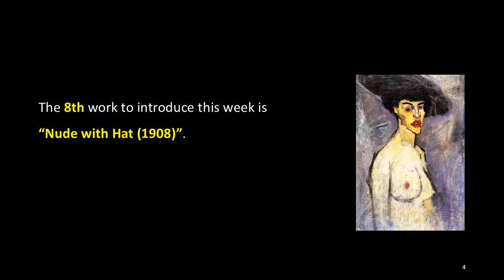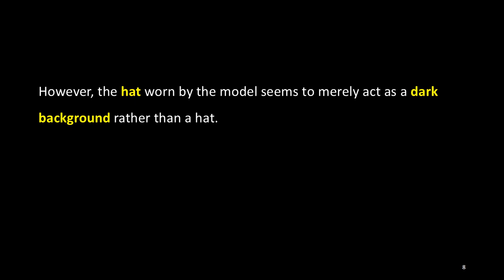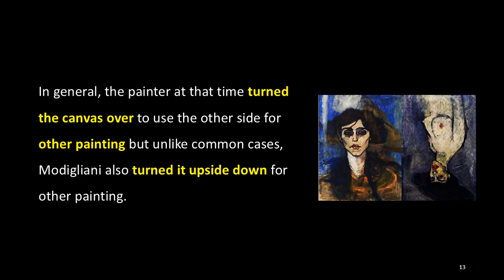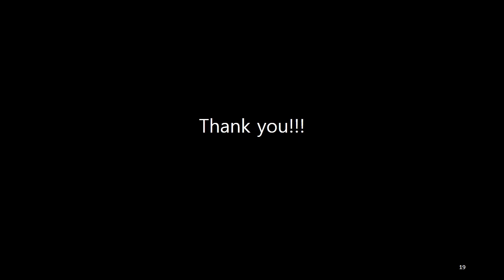The Introduction of the Works by Amedeo Modigliani: 8. Nude with Hat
The 8th work to introduce this week is “Nude with Hat (1908)”.

It is an oil painting on canvas having a size of 80.6 x 50.1 cm.

This is a portrait of a nude woman on the other side of the “Portrait of Maude Abrantes”, which was introduced as 6th work by The Modigliani Institute Korea.

However, the hat worn by the model seems to merely act as a dark background rather than a hat.

There are still various argues as to who the model is, but she is considered the same model as Modigliani's "The Jewish Woman", and is likely "Maude Abrantes", given the eyebrows, nose and lip shape of the model.

This painting was drawn by emphasizing only the face of the model, and shows the style of Modigliani to express the model's personality and characters as accurately as possible.

In 1908, Modigliani drew the "Portrait of Maude Abrantes" on the same canvas on which this work was painted.

It was common for painters at that time to draw on both sides of the same canvas, when they didn’t have money, and especially when they did not satisfy the draft of the first painting, and it was the same with Modigliani.

In general, the painter at that time turned the canvas over to use the other side for other painting but unlike common cases, Modigliani also turned it upside down for other painting.

In reality, however, there is the third painting on the canvas, which is a woman painted under the “Portrait of Maude Abrantes”, who can identify her eyes, face outline and hat on the part of the neck and the chest of Abrantes.

One day, Ofra Rimon, the director and curator of the Hecht Museum at the University of Haifa in Israel, suddenly discovered another woman who had not previously recognized when introducing this painting to the museum's visitors.

Modigliani seems that he was unsatisfied while painting this woman, decided to abandon it, and drew Maude Abrantes on the painting.

However, Modigliani was still dissatisfied with this situation and turned the canvas over and painted the woman again in the clean side of the canvas.

Therefore, “Nude with Hat” to introduce this week is actually the third painting which Modigliani drew on this canvas.